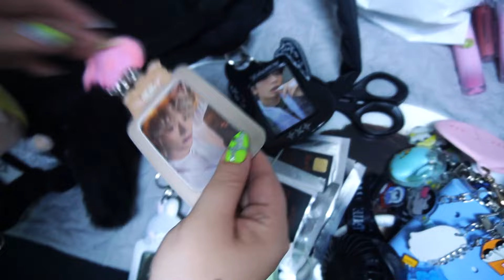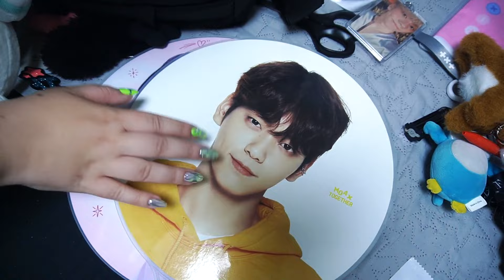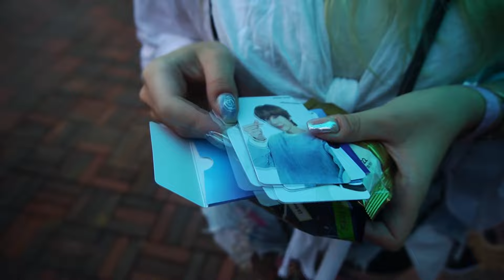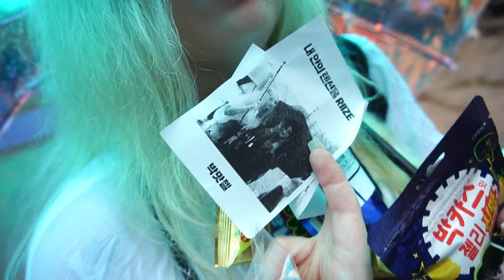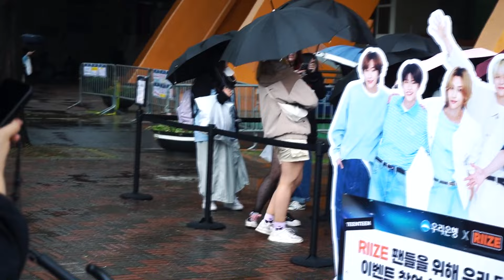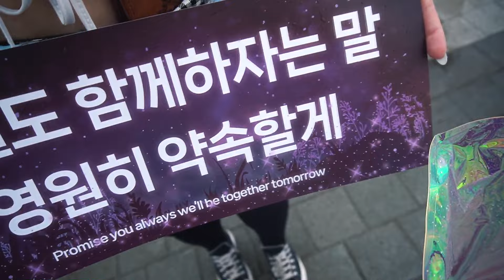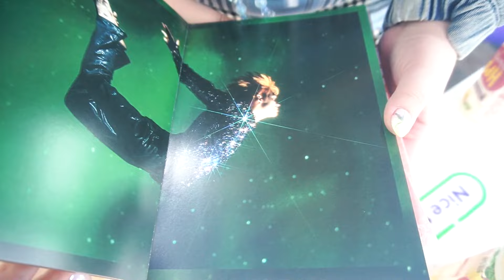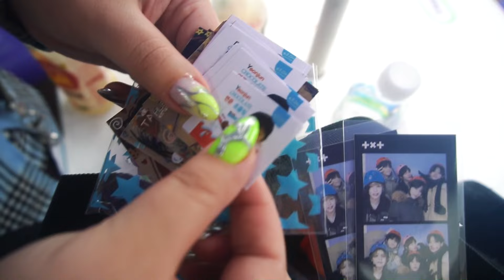KONCERT NA KTÓRY NIE POSZŁYŚMY 🇰🇷 Co bierzemy ze sobą na koncert? (ft. TXT i RIIZE)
Końcówka weekendu koncertowego... I ponownie TXT oraz RIIZE! Przekonajcie się, jak wyglądał drugi koncert TOMORROW X TOGETHER - czy różnił się od tego dzień wcześniej? Oraz czy udało nam się w końcu zdobyć bilety na FAN-CON RIIZE... Czy poszłyśmy pod arenę znów polować na merch?

⏰ KIEDY? 5 maja 2024
📍 GDZIE? Seoul - KSPO DOME & Jamsil Indoor Stadium